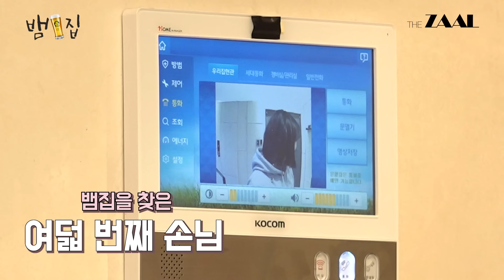[SUB]14년지기 뱀뱀 X 지효 우리 우정 뽀에버 [뱀집] Ep. 9 (ENG/TH)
뱀집에 초대된 여덟번째 손님! 👀
💕 너무 소중해서 “셋미프리” 불가 💕트와이스 지효 🙆🏻‍♀🌼

JYP 동기 두 사람의 우정 히스토리 대공개

뱀집에 오면 🎶
스윗하고 잘생긴 집주인 뱀뱀이 있고 ⭐
뱀이가 직접 만든 수제맥주가 있고 🍺
뱀이가 보고 싶었던 사람들이 있어요 🫶🏻💕

뱀집에서 만나요 🐍🏠

[뱀집] 3월 24일 (금) 저녁 7시 Ep.10공개 🎉

[음악 출처]

김재영-MY MISTAKE, FUNNY
오정석-Bouble Gum, Hello Strange
김종형-chase 2(추격전 2)